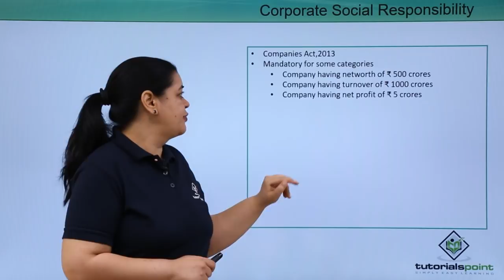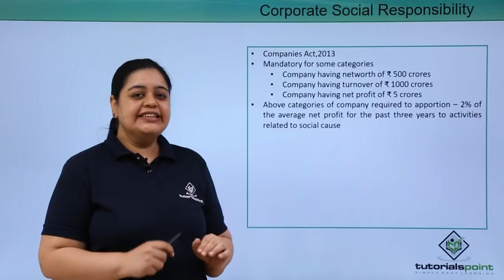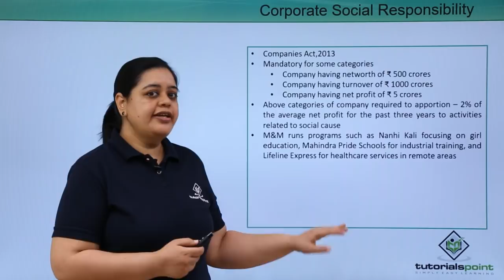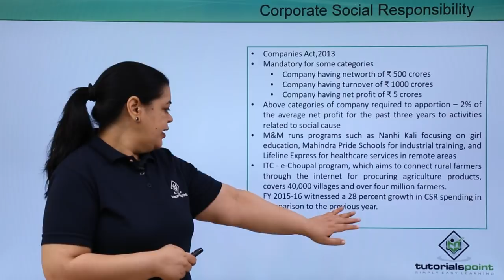Class 11th – Corporate Social Responsibility | Business studies | Tutorials Point